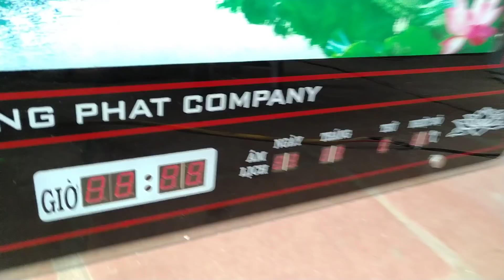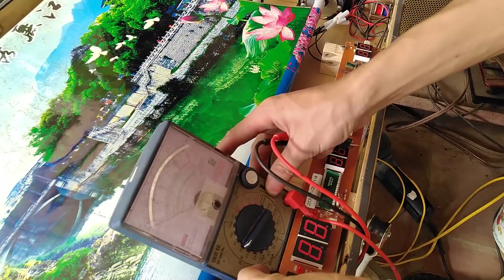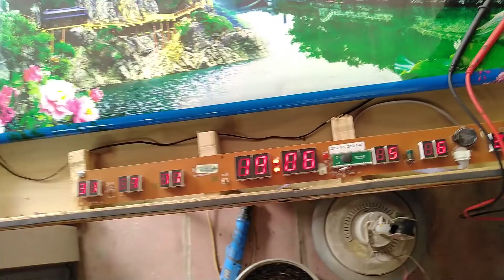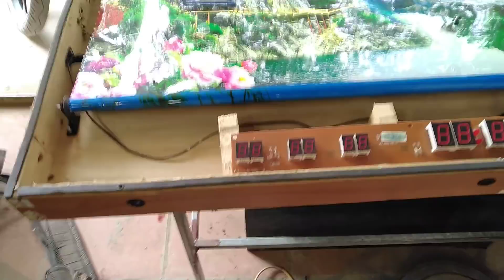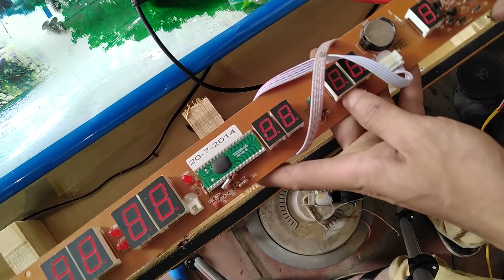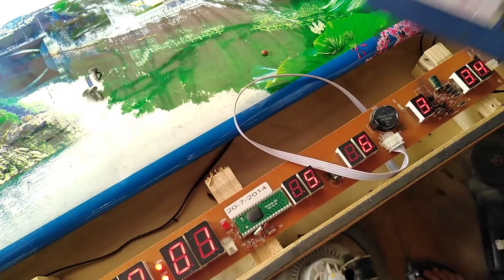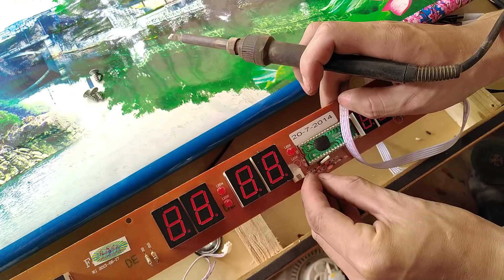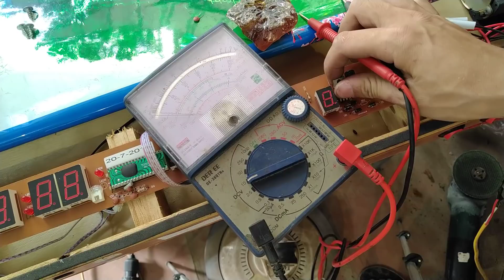Hướng dẫn sửa đồng hồ vạn niên bị chớp chớp xong tắt ngỏm